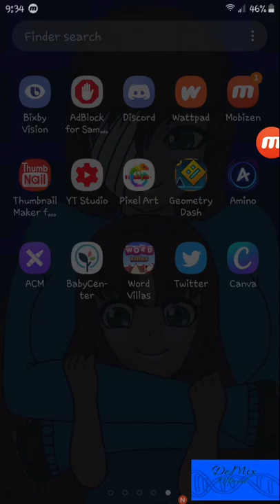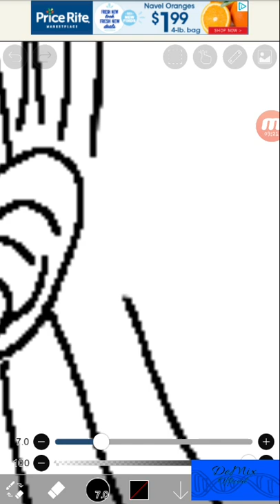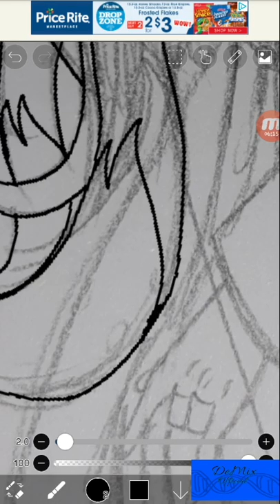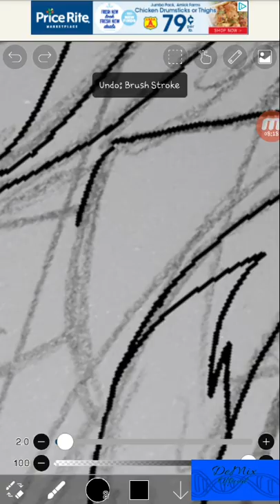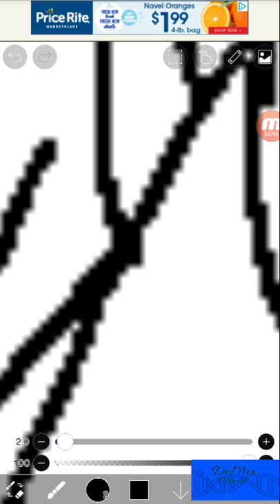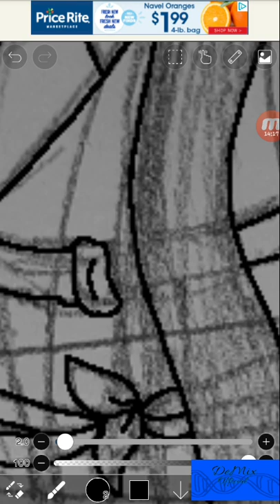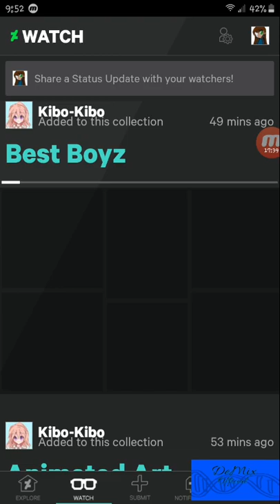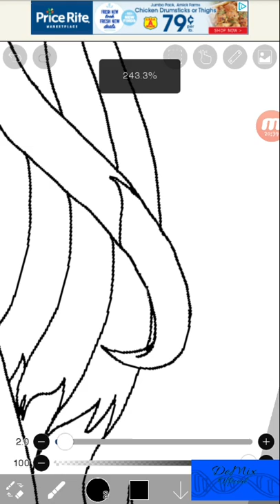Drawing Nezuko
Thumbnail belongs to Cappuccino0303 on DeviantArt.